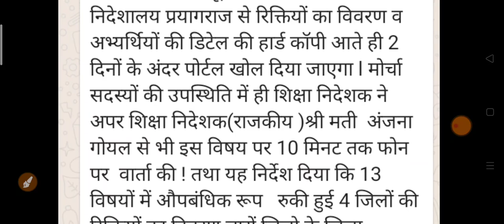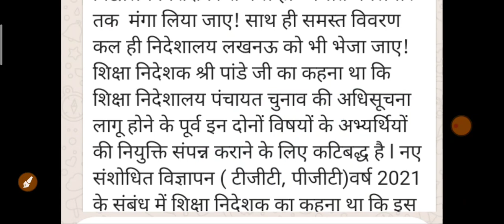LT Grade HINDI SST JOINING // TGT PGT विज्ञापन के संबंध में Good News